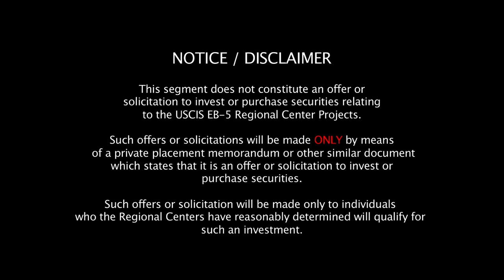Jay Peak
The United States makes investment immigration EB5 green cards available to qualified immigrant investors along with their spouse and eligible unmarried children. To be eligible for  the EB5 Green Card Immigrant Investment Visa you must invest sufficient capital in a new commercial investment, that will benefit the U.S. by creating jobs and revenue. Jay Peak is one of the avenues someone may invest in through a regional center to qualify for the program.